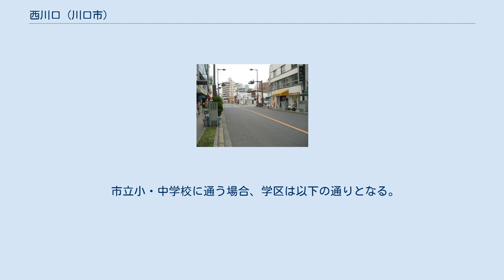西川口 (川口市)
日本 」 埼玉県 」 川口市 」 西川口 (川口市) 西川口（にしかわぐち）は、埼玉県川口市の町名。
現行行政地名は西川口一丁目から西川口六丁目。
 川口市北西部の横曽根地区に位置する。
西川口駅西口とその周辺の区域にあたる。
北の一点で蕨市塚越、東で並木、南東で並木元町、南で川口・仲町、南西で南町・宮町、西で緑川を挟んで戸田市喜沢、北西で蕨市南町と隣接する。
 ベッドタウンとして人口は増加傾向にあり、アパート・マンションの建設が相次いでいる。
2006年以前には、「NK流（西川口流の略）」と呼ばれる違法な性風俗店が少なくとも200店舗以上乱立するエリアだったが、埼玉県警察の重点的な摘発もあり壊滅。
2010年代に入ると多くの空き店舗に中華料理店が入り出し、小さな中華街的な景観が出来た。
 JR東日本京浜東北線西川口駅西口周辺が町名としての「川口市西川口」に該当するが、東口の「川口市並木」および駅北側に位置する「蕨市南町」、「戸田市喜沢」の一部を含む地域が徒歩圏内である。
 住宅地の地価は2019年（平成31年）の公示地価によれば西川口3-8-24の地点で26万3000円/m2となっている。
 元禄年間には現在の西川口1～6丁目を中心に隣町の並木などを含んだ横曽根村が蕨宿の助郷として指定され、明治維新まで多くの農民が動員された。
特に皇女和宮が中山道を通過するときには、近在から多く動員された。
 1954年に開業した西川口駅にちなんで、1974年の住居表示実施時に名付けられたものである。
  2018年（平成30年）3月1日現在の世帯数と人口は以下の通りである。
 西川口で最も多い在日外国人は中国人で西川口駅から近い場所にコミュニティを形成している。
 ※一点でのみ接する。